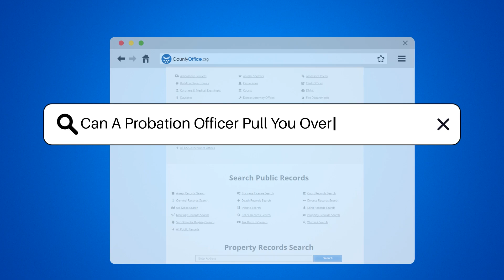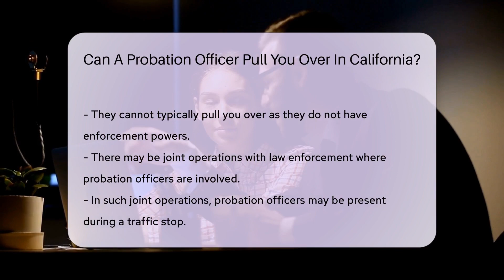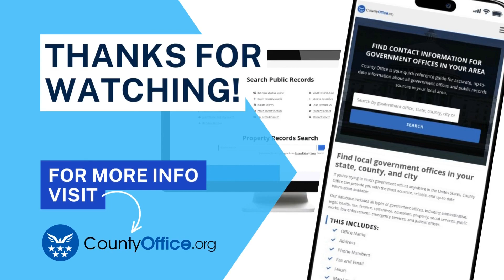Can A Probation Officer Pull You Over In California? - CountyOffice.org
Can A Probation Officer Pull You Over In California? Ever wondered about the extent of a probation officer's authority on the streets of California? Our latest video explores the intriguing role of probation departments within the criminal justice system and clarifies whether a probation officer can pull you over while you're enjoying your drive under the California sun.

 Probation departments are tasked with supervising individuals convicted of crimes who are serving their sentences in the community. The officers are the unsung heroes ensuring that probationers adhere to their conditions. But when it comes to enforcement on the roads, do they hold the same power as police officers?

 Our video delves into the responsibilities of probation officers and their interaction with law enforcement. It's an eye-opener for anyone curious about the limits of probation officers' powers and what to expect if you find one trailing you on the road.